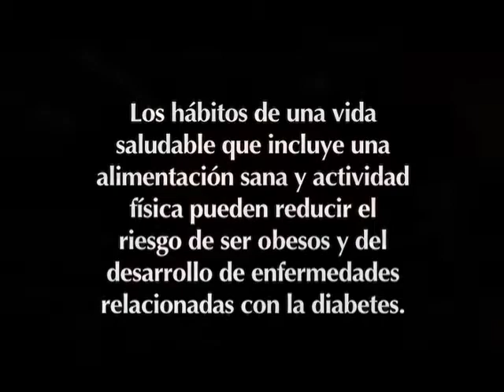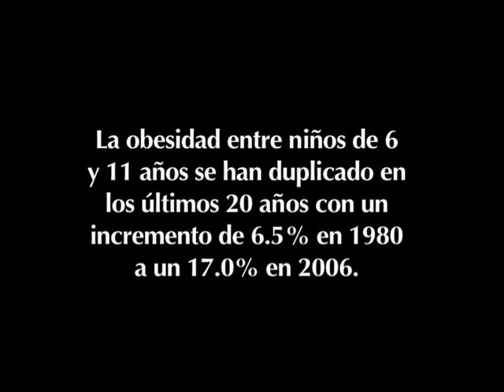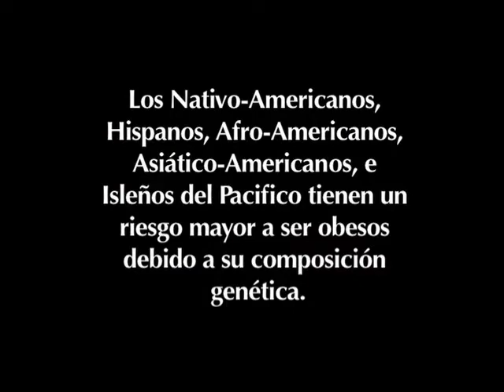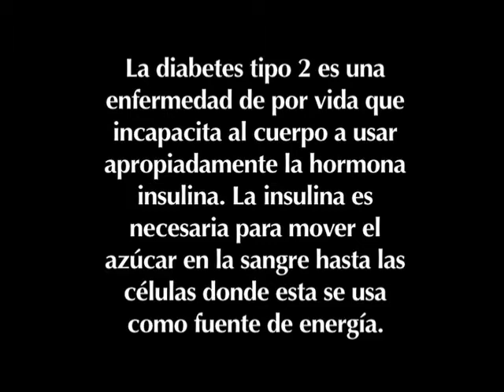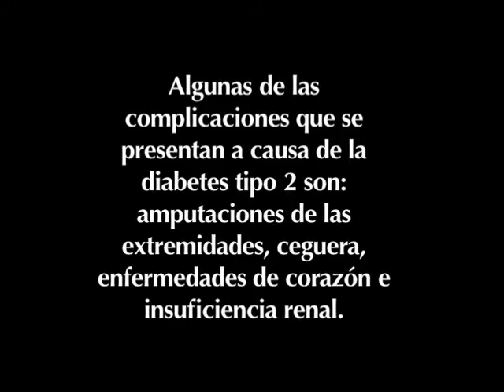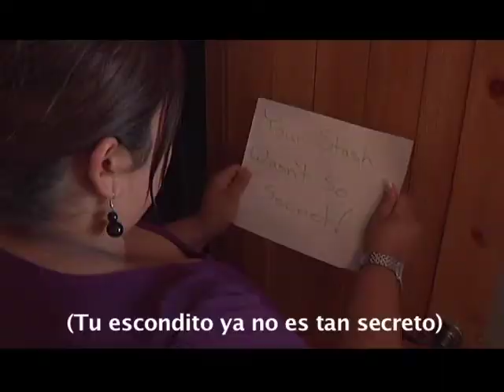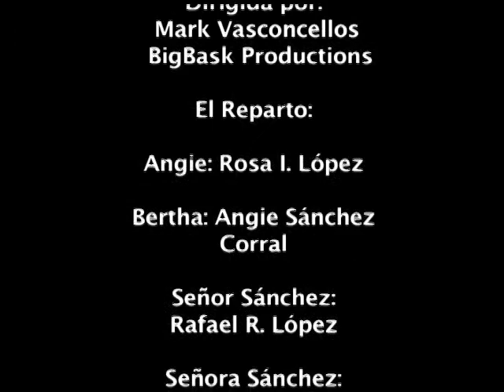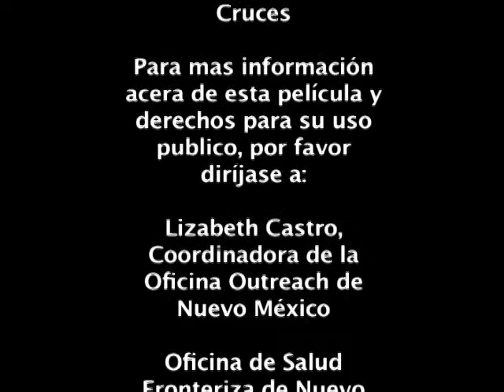Si hubiera sabido.mp4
Una familia decide cambiar sus hábitos de alimentación